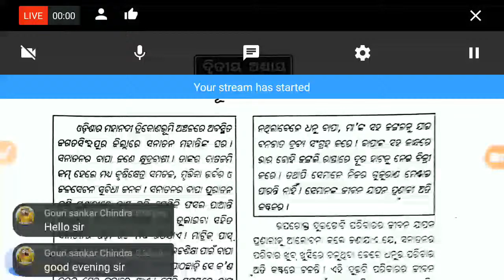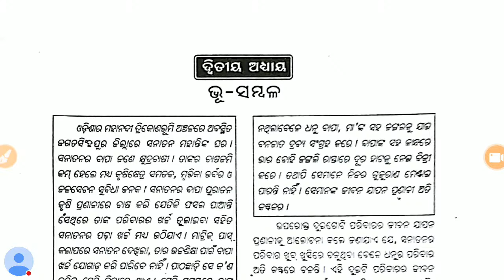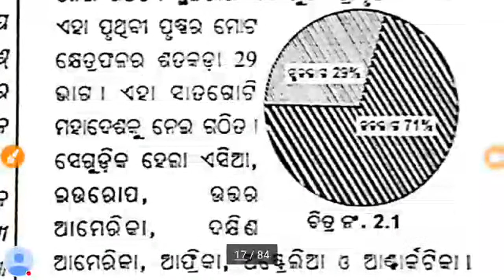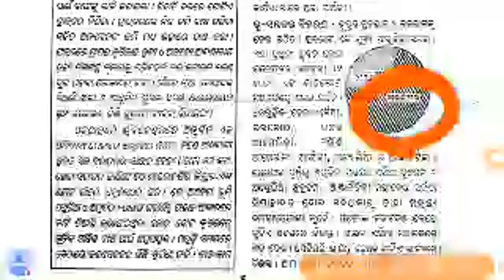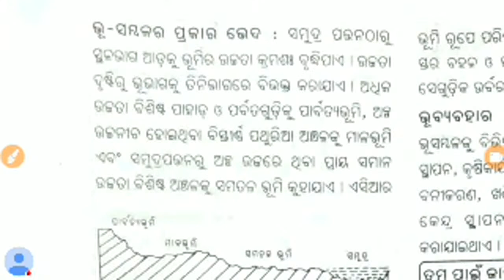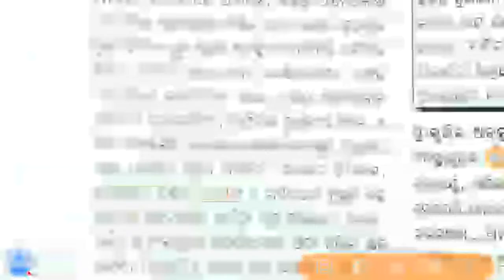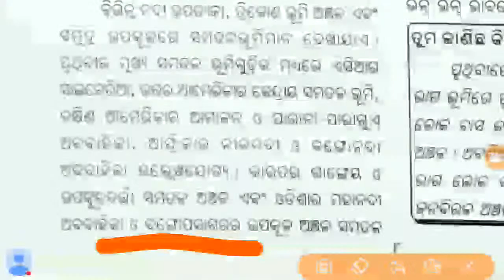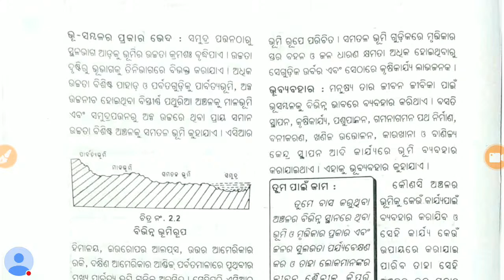8th Class Geography 2nd Chapter🚀ଭୂ-ସମ୍ବଳ